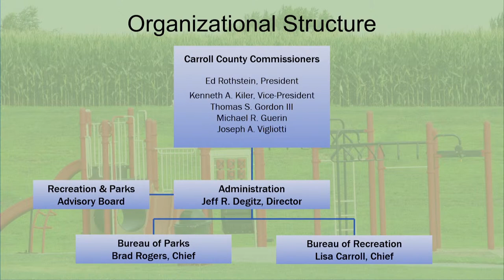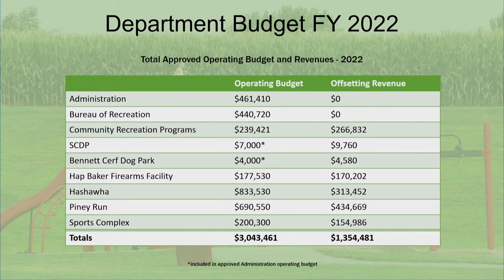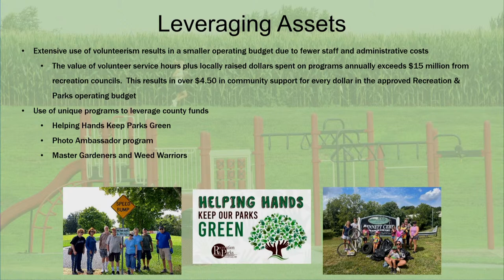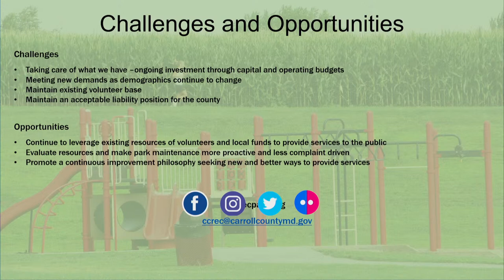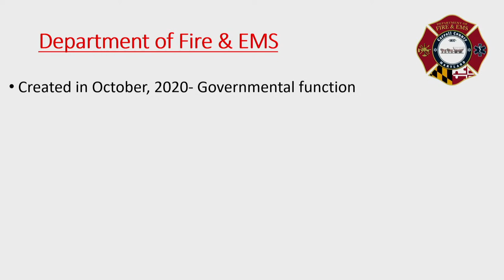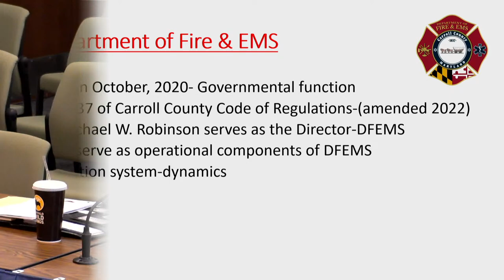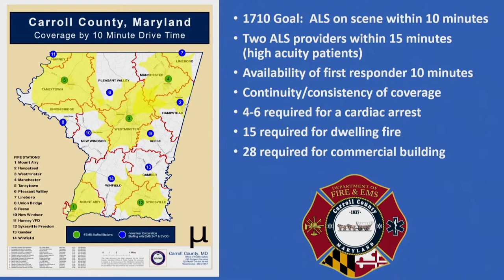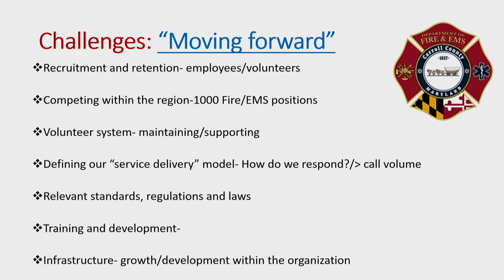Board of Carroll County Commissioners Open Session February 2, 2023 Afternoon